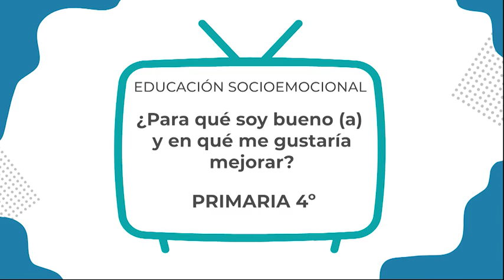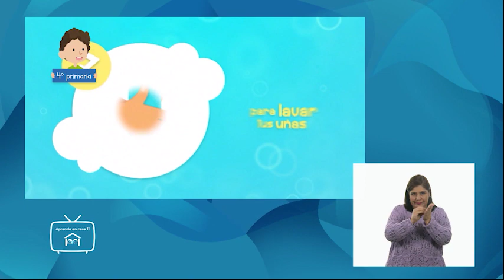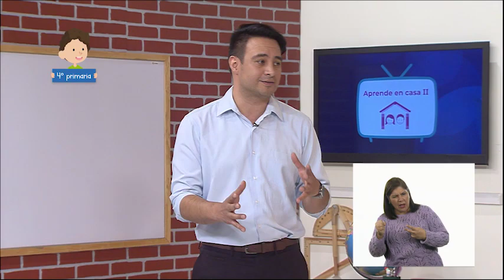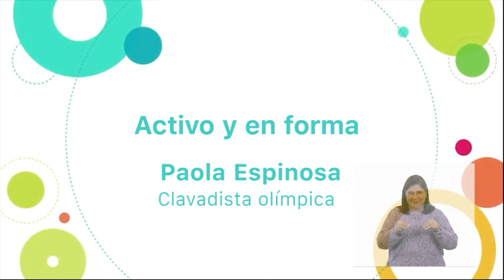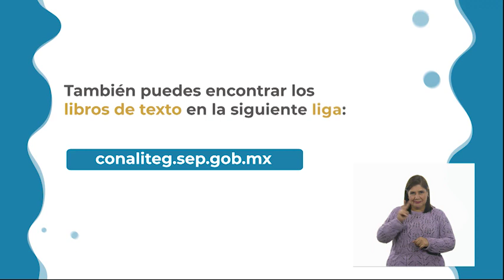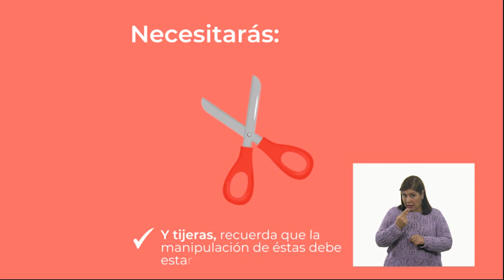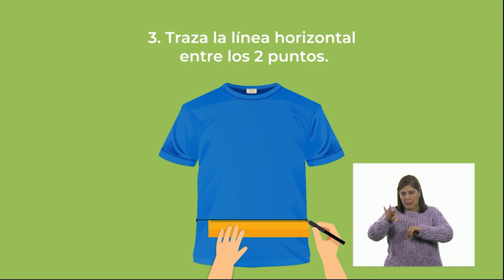AprendeEnCasa II | 4º Primaria | Edu. Soc. |¿Para qué soy bueno? |25 de septiembre 2020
Reconoce y aprecia sus fortalezas, su capacidad de aprender y superar retos.